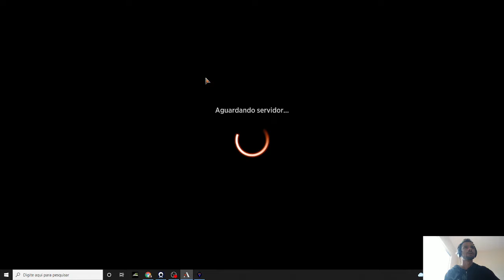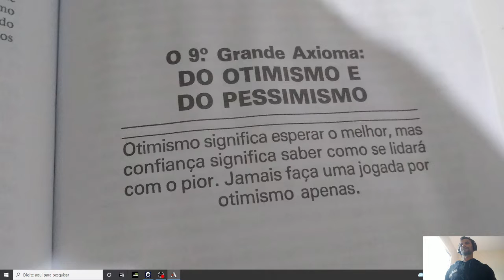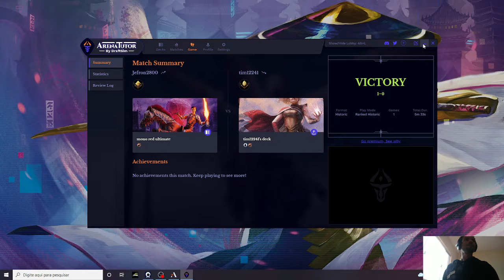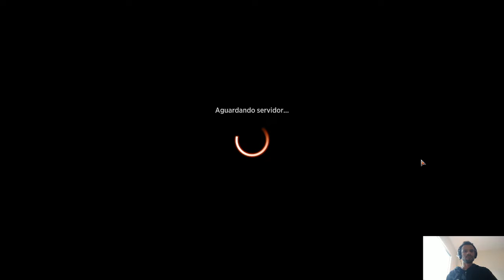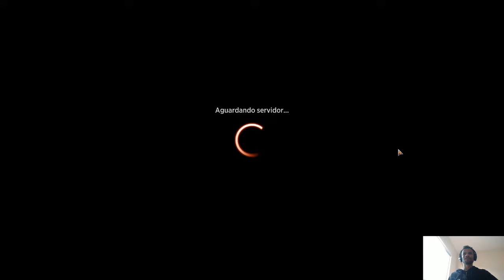Fazendo 95% da meta de gold para o draft com um mono black cheio de remoções.